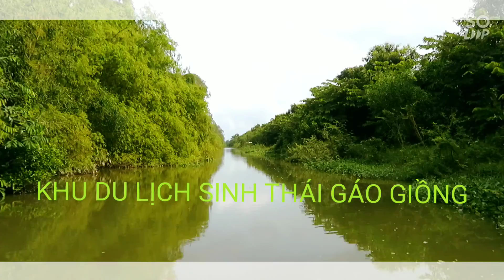Gáo Giồng Đồng Tháp